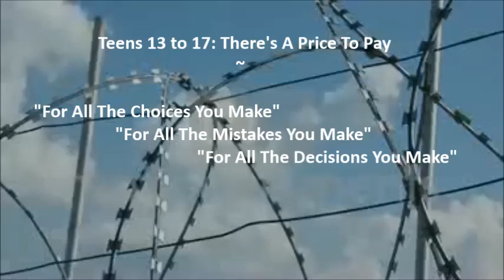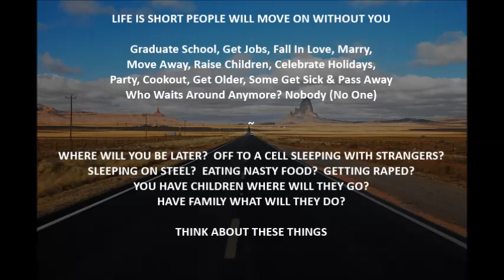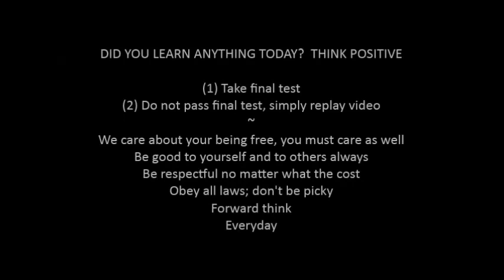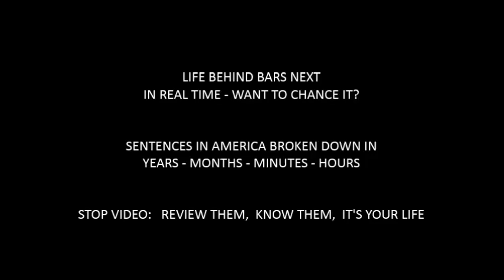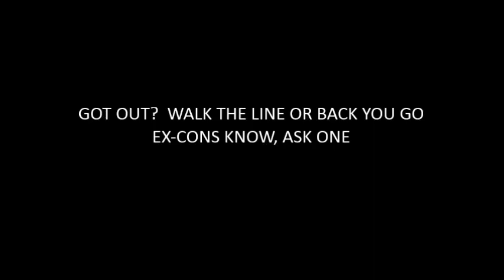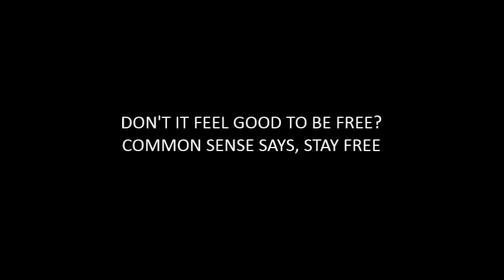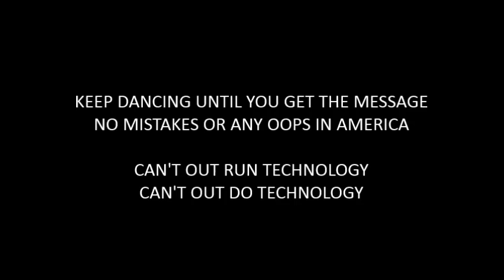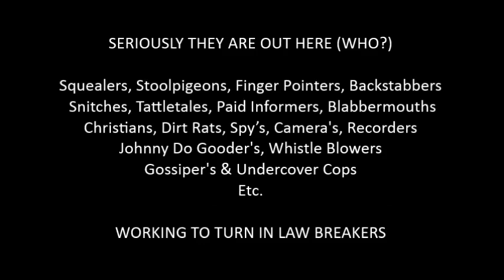CLOSED CAPTION: 13 to 17 Teens: 05 DDD - Evidence Tampering Lesson: CopTubeAmerica Law Literacy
(EN ESPAÑOL) DETALLES: PASOS, DIRECCIONES Y/O INSTRUCCIONES A CONTINUACIÓN. 1. NOTA: ESTE VIDEO TIENE SUBTÍTULOS. 2. PUEDE CONVERTIR EL VIDEO A CUALQUIER IDIOMA Y LUEGO VOLVER AL INGLÉS EN LA CONFIGURACIÓN. 3. HAGA CLIC EN CONFIGURACIÓN 4. HAGA CLIC EN SUBTÍTULOS/CC 5. HAGA CLIC EN AUTOTRADUCIR 6. SELECCIONE EL IDIOMA DE SU ELECCIÓN 7. HECHO

(IN ENGLISH) DETAILS: STEPS, DIRECTIONS AND OR INSTRUCTIONS BELOW. 1. NOTE: THIS VIDEO HAS CLOSED CAPTION. 2. YOU CAN CONVERT VIDEO TO ANY LANGUAGE THEN BACK TO ENGLISH IN THE SETTINGS. 3. CLICK SETTINGS 4. CLICK SUBTITLES/CC 5. CLICK AUTO-TRANSLATE 6. SELECT THE LANGUAGE OF YOUR CHOICE 7. DONE